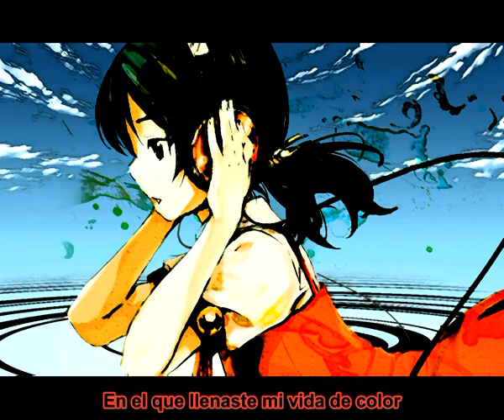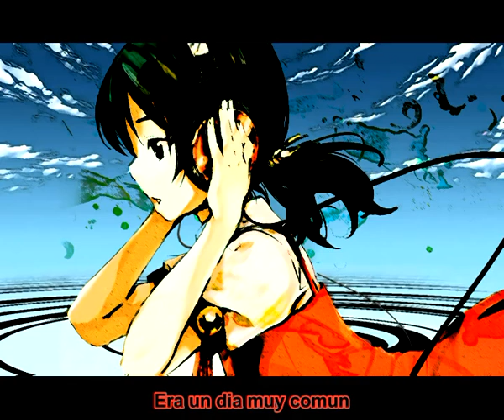Saihate -heavenly mix - Yuki Kaai - [Español]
Aqui video que iso Remaster y yo ise la cancion en vocaloid con yuki kaai

saludos